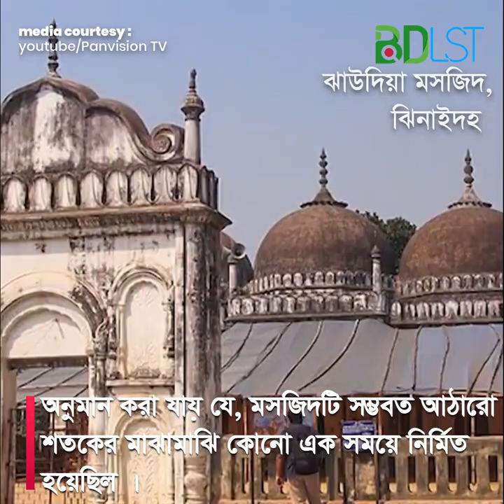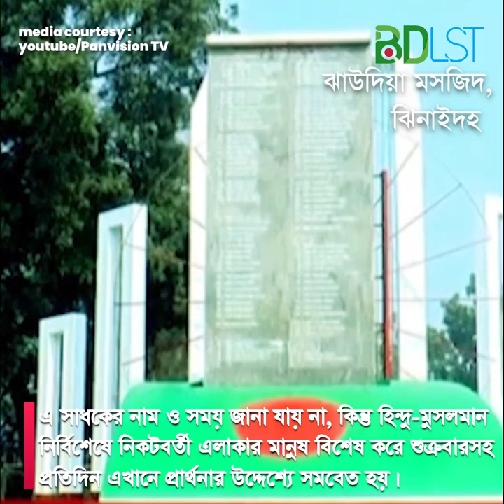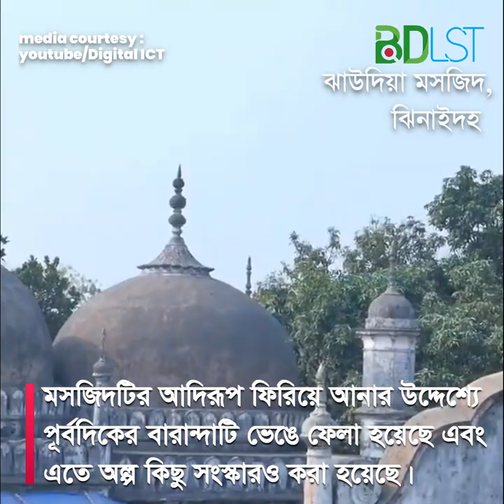কি আছে এই প্রাচীন মসজিদে? জানলে অবাক হবেন আপনিও । জাউদিয়া মসজিদ । SH2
ঝাউদিয়া মসজিদ  কুষ্টিয়া শহর থেকে প্রায় ২১ কিমি দক্ষিণ-পশ্চিমে এবং  কুষ্টিয়া ঝিনাইদহ মহাসড়ক থেকে প্রায় ৬.৫ কিমি সরাসরি পশ্চিমে অবস্থিত। এ মসজিদ এবং নিকটবর্তী ধ্বংসোন্মুখ একটি সমাধির কারণেই ঝাউদিয়া এলাকাটি বিশেষভাবে পরিচিত।

স্থানীয় জনগণের বিশ্বাস এ মসজিদ ও সমাধি উক্ত সমাধিতে শায়িত জনৈক সুফী সাধকের কীর্তি। এ সাধকের নাম ও সময় জানা যায় না, কিন্তু হিন্দু-মুসলমান নির্বিশেষে নিকটবর্তী এলাকার মানুষ বিশেষ করে শুক্রবারসহ প্রতিদিন এখানে সমবেত হয়ে তাঁর অনুকম্পা ও সহানুভূতি অর্জনের উদ্দেশ্যে বিশেষ প্রার্থনা করে।

মসজিদটির আমূল সংস্কার সাধন করা হয়েছে এবং এর পূর্বদিকে একটি বারান্দা সংযোজন করা হয়েছিল। সম্প্রতি বাংলাদেশ প্রত্নতত্ত্ব অধিদপ্তর এটি সংরক্ষণের ব্যবস্থা করেছে। মসজিদটির আদিরূপ ফিরিয়ে আনার উদ্দেশ্যে পূর্বদিকের বারান্দাটি ভেঙে ফেলা হয়েছে এবং এতে অল্প কিছু সংস্কারও করা হয়েছে।

সম্পূর্ণ ইটের তৈরি এ মসজিদ একটি নিচু বাঁধানো প্লাটফর্মের পশ্চিম অর্ধাংশ জুড়ে বিস্তৃত। প্লাটফর্মের বাকি অংশ পলেস্তারায় আচ্ছাদিত এবং একে ঘিরে রয়েছে একটি নিচু দেওয়াল, যার ফলে এ অংশ একটি উন্মুক্ত অঙ্গনের রূপ নিয়েছে। বেষ্টনী প্রাচীরের পূর্ব দিকের মাঝ বরাবর একটি প্রবেশ তোরণ রয়েছে। এগুলির চারটি প্রধান দিকে রয়েছে উন্মুক্ত খিলানপথ।

ভিডিও কারটেসিঃ

ছবিঃ গুগল